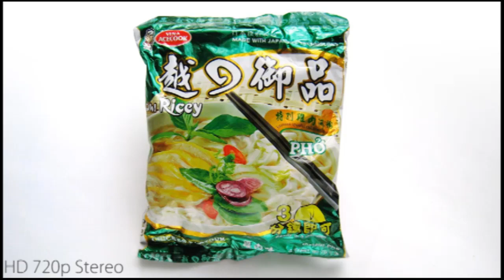No.4037 Vina Acecook (Vietnam) 越の御品 特別鶏肉河粉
ビナ エースコック （ベトナム） Oh! Ricey  Special Chicken Rice Noodles